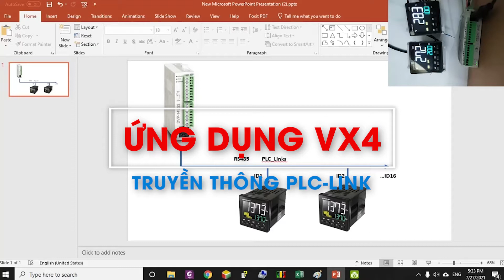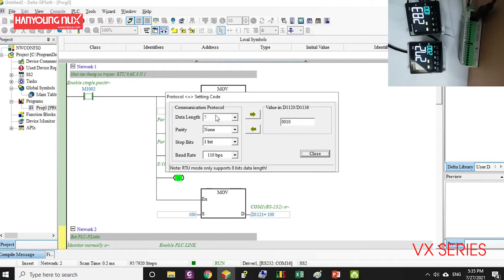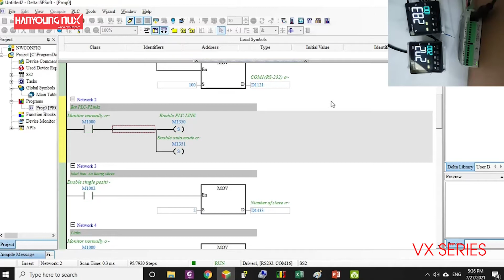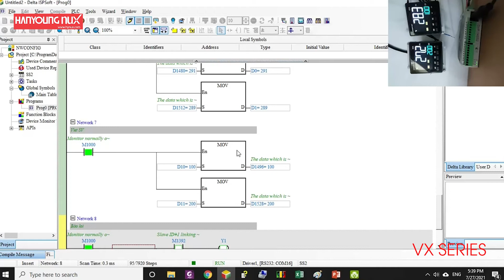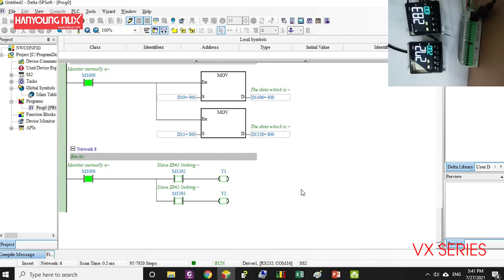TRUYỀN THÔNG PLC-LINK DELTA VÀ VX4 HANYOUNG NUX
VIDEO HƯỚNG DẪN TRUYỀN THÔNG PLC DELTA VÀ ĐỒNG HỒ NHIỆT VX4 HANYOUNG NUX THÔNG QUA CHUẨN PLC-LINK

87-89 Tân Cảng, Phường 25, Quận Bình Thạnh, TP. HCM